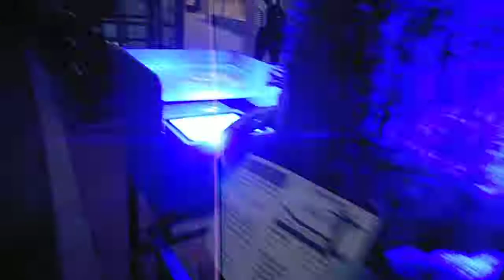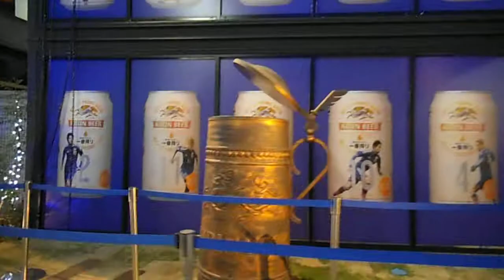DSCF9922渋谷20140526公園通りサッカーW杯応援サムライブルーを歩いてみた